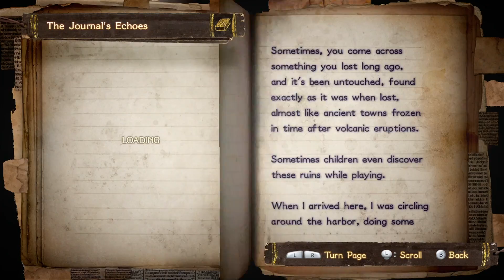Bayonetta 2 - Noatun, The City of Genesis (Chapter 1 Walkthrough)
Just Gameplay & Cutscenes, No Loading Screens NO SUBTITLES!
Recorded in 1080p 60FPS on Wii U